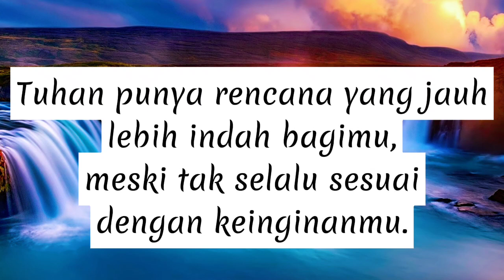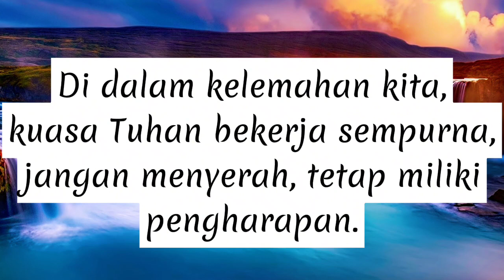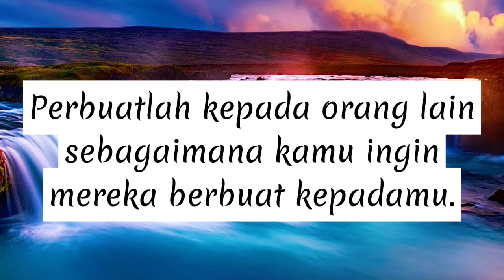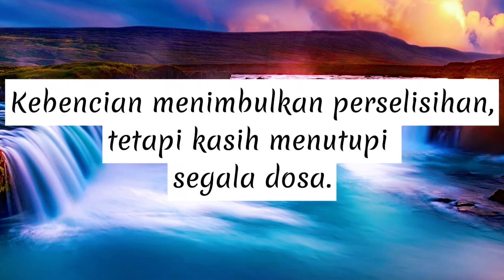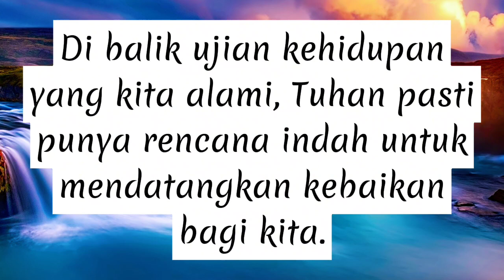Kasih menutupi segala dosa